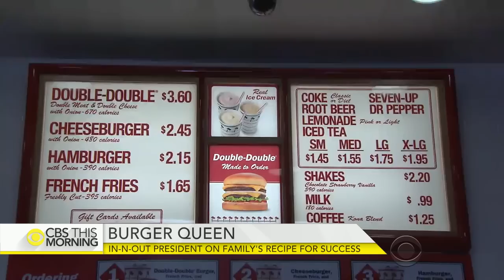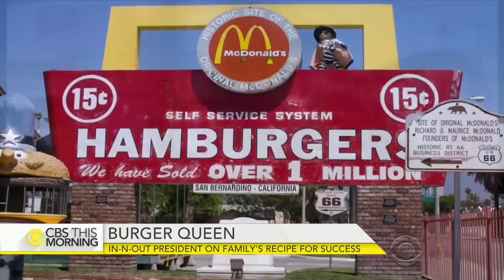Behind the In-N-Out Burger dynasty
When In-N-Out opened a new store in Oregon this month, it brought its burgers to the pacific northwest for the first time. Fiercely loyal fans showed up at 7 a.m. to get in line. Only on “CBS This Morning,” Ben Tracy brings us a rare interview with the company’s president, Lynsi Snyder, and finds the secret behind In-N-Out’s success.